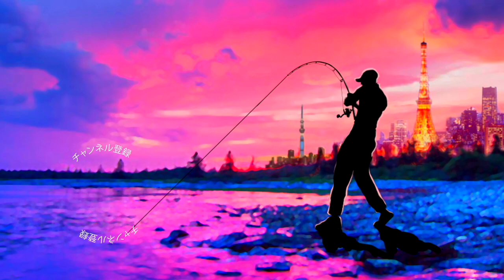【バス釣り】最新ベイトリールで入れ食いの筈が大苦戦！最後に頼ったルアーは？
ジーニアスプロジェクトの最新ベイトリール「ゴライアス」のインプレ&レビューです。
最新ベイトリールで入れ食いの筈が大苦戦！最後に頼ったルアーは？って事でジーニアスプロジェクトから登場のゴライアスを早速使ってみました〜！気圧も下がり絶好のチャンスだとおかっぱりのバス釣りに行きましたが水温も下がったのか全く釣れません。しかし小型ワームからビッグベイトまで様々なルアーを使う事によって新しいベイトリールの雰囲気はしっかりと掴めました〜最終的にデプスのブルスレンダーで釣れましたが釣れるまでのヒント探しも是非、ご覧下さ〜い

ルアー デプス　ブルスレンダー

2020も気になる釣り道具が山盛り！NEW メタニウムの仕様に度肝を抜かれましたが、ステラSW、新しいツインパワーなども気になりますよね！バスロッドではゾディアスがカーボンモノコックグリップを搭載してリニューアルですね！デプスも10年ぶりに関東での出展との事で目が離せません！ギラギラコウゲキを筆頭に巨大なルアーを見るだけでもワクワクしますよね〜！
2020年度は引き続きデプスのコードネームバスやNZクローラーなどの激しい釣りからゲーリーヤマモトのワーム郡を駆使したライトリグの釣りなどなど関東のバス釣り場からホットな釣り動画をお届けして行く予定です。もちろん最新の気になるバスルアーもどんどん購入＆レビューしていきます

55アップしか釣れない！デプス「コードネームバス」に巨大バスが襲い掛かる衝撃映像